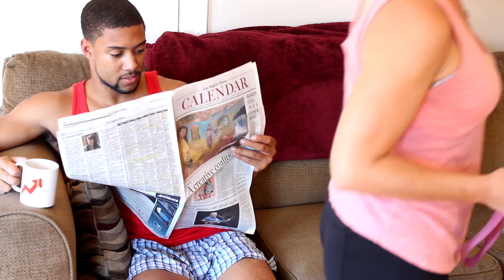5 Ways Your Dog Is Just Like You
We all like butts, and need a moment to poop.

Featuring: Gary Curtis & Jamie Kerezsi.